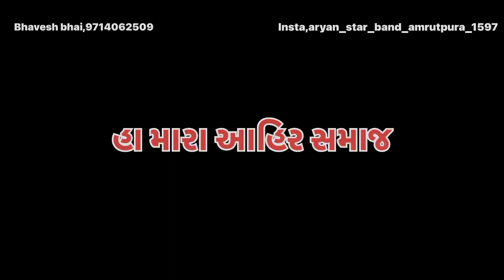Ahir Samaj full mojj🤩 vagra gaam Aryan 🌟star band 🥁 Guddu bhai ki shadi,,Druvik bro😎tamari moj💥